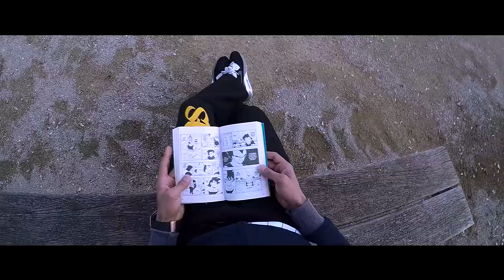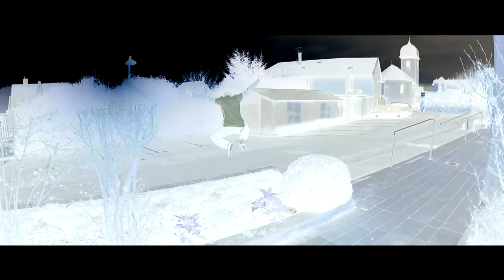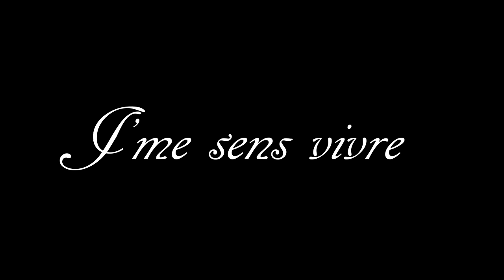Lilkha - J'Me Sens Vivre [CLIP OFFICIEL] HD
HS. Liberté, bonheur & profit à l'appel.
Prod. by Item & D-Tro (Itematik)

Clip Officiel "J'me sens vivre" (hors série).

Lilkha De Casablanca c'est la chaîne YouTube créée par Lilkha qui met en avant les contenus imaginés et produits pour vous !

Tournage : Game Fun Battles